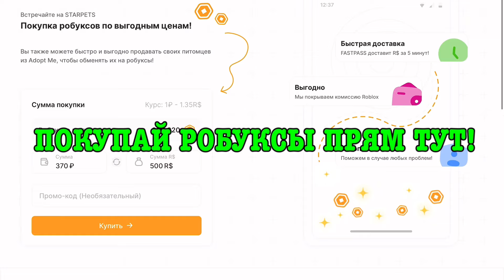ТРЕЙДЫ ПО ЦВЕТАМ С ПОДПИСЧИКАМИ!🤩 ЧЕЛЛЕНДЖ ОДИН ЦВЕТ В АДОПТ МИ!🌈 | ROBLOX ADOPT ME Kroshka_Nastia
- лучшие цены на петов здесь!